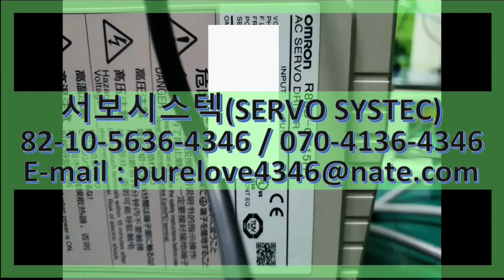R88D-GT15H OMRON AC SERVO DRIVER